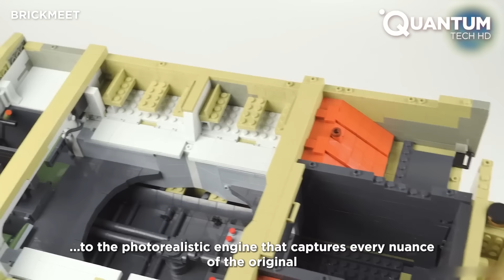Man Builds Hyperrealistic LEGO TANKS to the Last Detail | 13,000 Pieces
If you're passionate about historic war vehicles or enjoy constructing brick models, you won't want to miss this video where BrickMeet assembles three impressive projects: the German Tiger 131 tank in a remarkable 1:12 scale with 8,000 pieces, the 99A Tank Transport military series with 2,784 pieces, and the Panzer VIII Maus with 2,127 pieces.
Join us to explore the intricate details of each component, inside and out, and discover the functionality of their many movable parts.